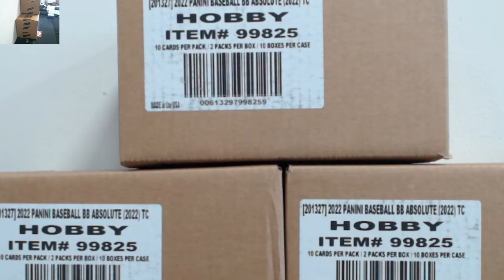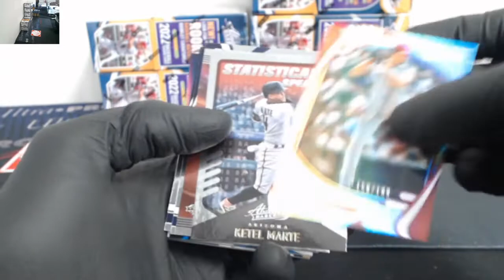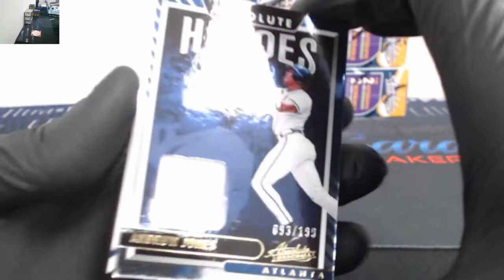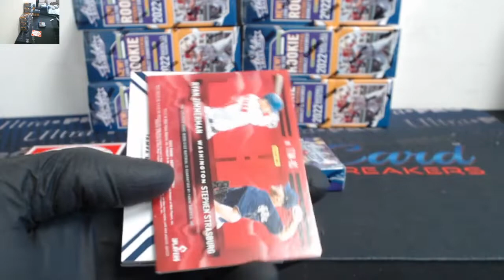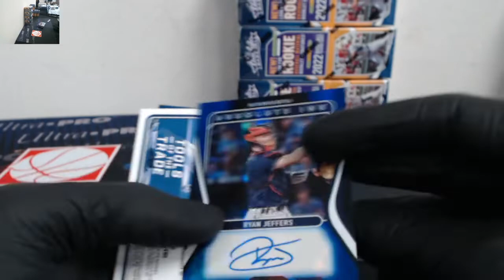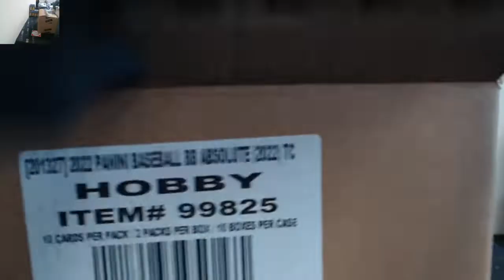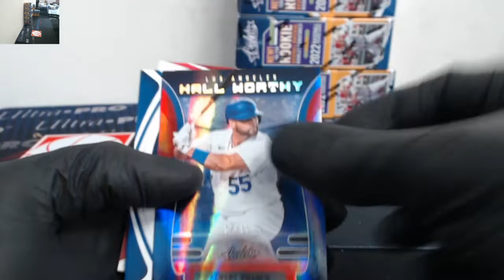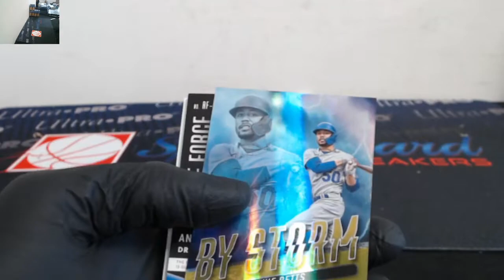2022 Panini Absolute Baseball 3 Case 30 Box eBay Player Break, June 20th, 2022